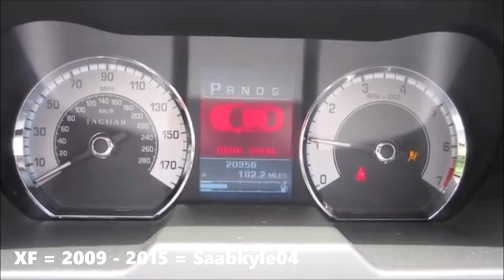Evolution of Jaguar S Type / XF / XE Chimes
*Requested by: Шакал Архипелагов*
*Yes this is not the X Type like he asked but there is only one chime and it is the same as the S type and that is it, and if there is only one chime clip, I can not do your video but I will try to find a replacement idea for you. So I made this video to make up for it.*

First-ever Jaguar on the channel!